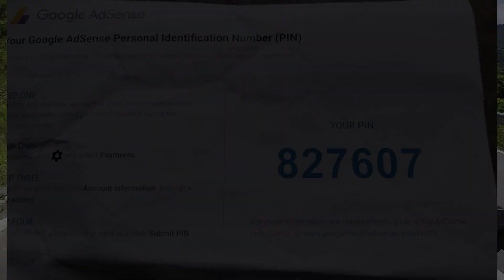Google sent me a letter || Poor Service Of India Post Gangtok SIkkim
In this video i have explained every thing about youtube channel monitization and verification letter.